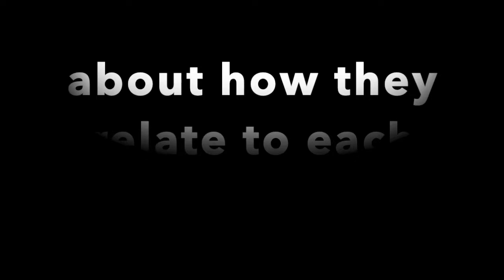PHS Theatre: Freaky Friday trailer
By spending a day in each other's shoes, a mom and daughter come to appreciate one another's struggles, learn self-acceptance, and realize the love and mutual respect they share. Don't miss this funny, energetic, heartfelt, musical show!